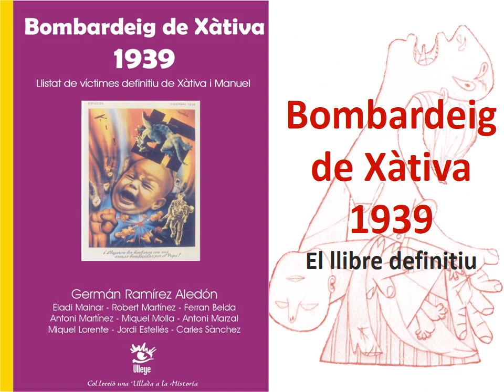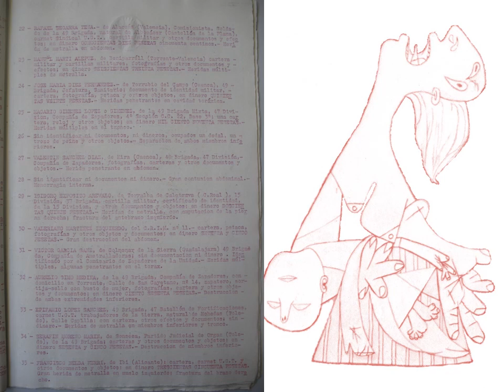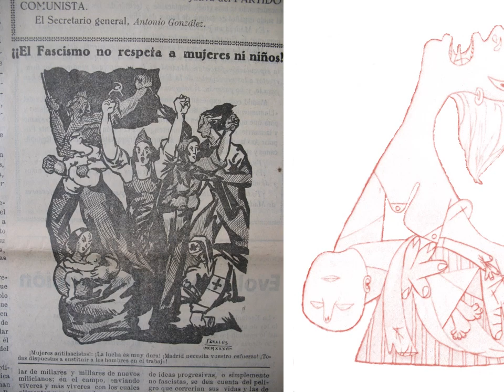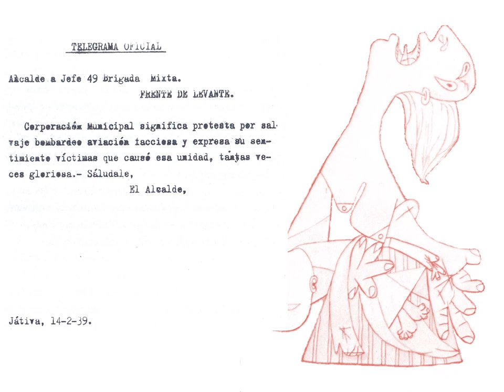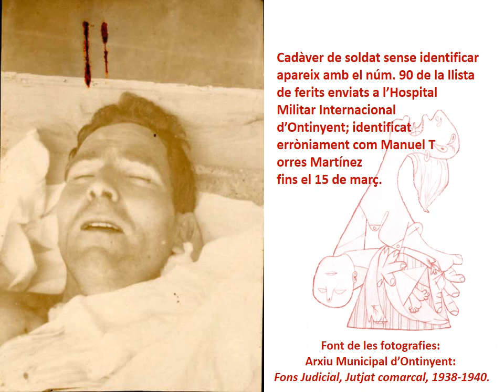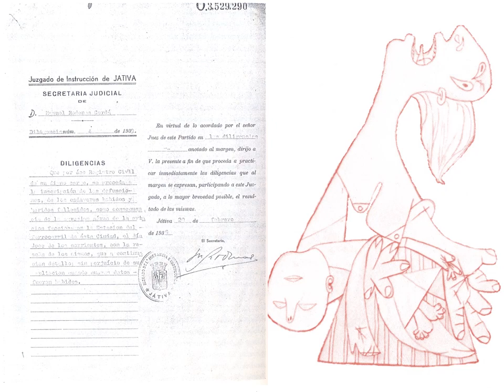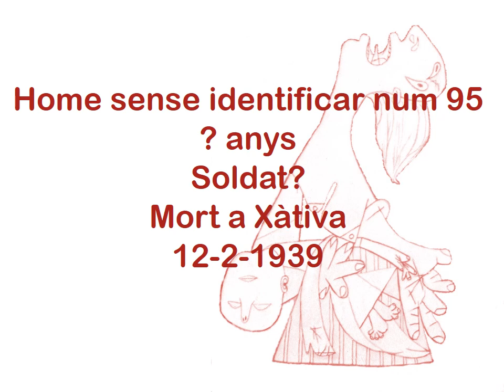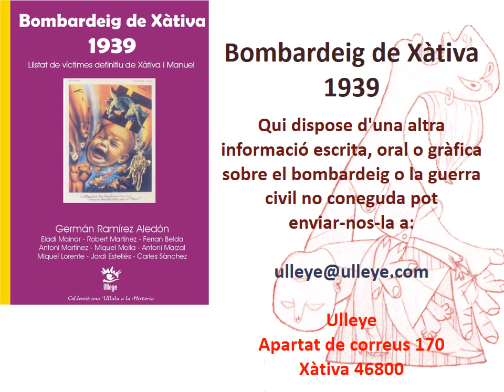Bombardeig de Xàtiva de 1939 - Bombardment of Xàtiva in 1939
El 12 de febrero de 1939 Xàtiva sufrió uno de los más atroces bombardeos de la aviación fascista de Musolini que trabajaba para el fascista y golpista Francisco Franco Bahamonde y sus correligionarios. 140 personas murieron y otras 260 fueron heridas. Posiblemente este fue el bombardeo con mayor número de víctimas de la guerra civil española, cinco aviones dejaron caer solo 20 bombas.  En este libro se esclarece la situación de dicha tragedia en Xàtiva y la del día anterior en Manuel y se presenta el listado definitivo de victimas de ambos bombardeos. Quiere ser un recuerdo más de las victimas en el 70 aniversario del mismo.

In february of 1939, Xàtiva suffered one of the most atrocious bombings in the Fascist aviation of Musolini that was working for the fascist Francisco Franco Bahamonde and his coreligionists. 140 people died and other 260 were hurt. Possibly this it was the bombing with more victims of the Spanish civil war, five airplanes allowed to fall only 20 bombs.  In this book the situation of this tragedy is clarified in Xàtiva and that of the previous day in Manuel and the definitive listing of kill of both bombings is presented. This books wants to be a memory more of the victims in the 70 anniversary.

El 12 de febrer de 1939 Xàtiva va patir un dels més atroços bombardejos de l'aviació feixista de Musolini que treballava per al feixista i colpista Francisco Franco Bahamonde i els seus coreligionaris. 140 persones van morir i altres 260 van ser ferides. Possiblement este va ser el bombardeig amb nombre més gran de víctimes de la guerra civil espanyola, cinc avions van deixar caure només 20 bombes.  En este llibre s'aclarix la situació de la dita tragèdia a Xàtiva i la del dia anterior en Manuel i es presenta el llistat definitiu de mates d'ambdós bombardejos. Vol ser un record més de les vícitmes en el 70 aniversari del mateix.